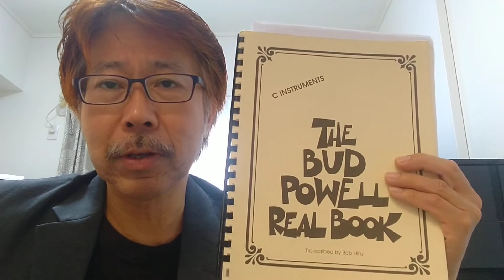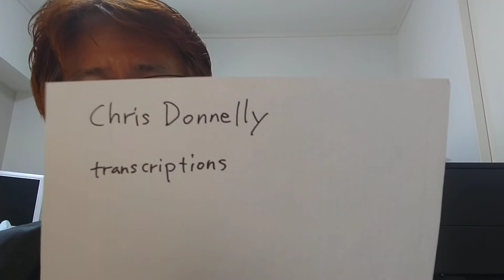Study Bebop with Me "Oblivion" by Bud Powell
Bud Powell "Oblivion"の音源0.5倍速に合わせての練習を実演しています。

生徒募集中！
(友人申請には必ずレッスン希望との旨メッセージを添えてください)
または
までメールをください！